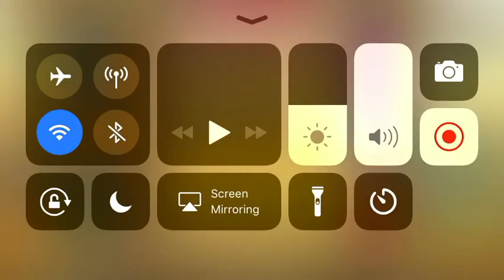Big online slots wins